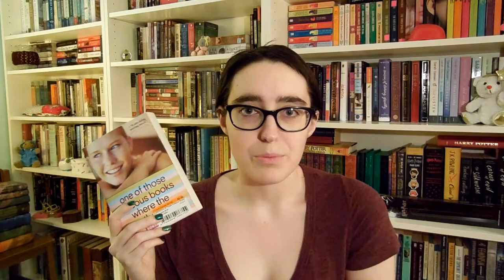Book Review || One of Those Hideous Books Where the Mother Dies by Sonya Sones